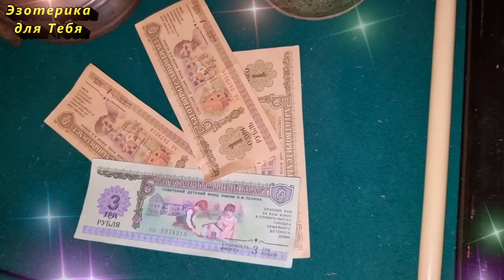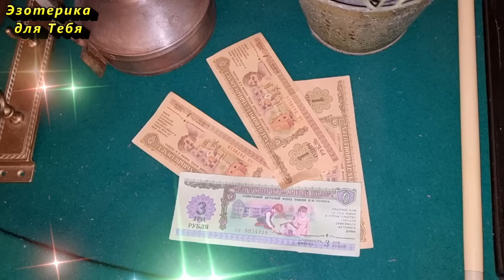Срочно спустите в унитаз эти вещи, поэтому и живете в болоте бедности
👉 Избавьтесь от всего, что притягивает бедность и увидите ка Ваша жизнь, начнёт меняться в лучшую сторону, уйдут финансовые проблемы, деньги будут появляться стабильно вокруг Вас, а о безденежье, которое мешало спокойно жить на протяжении долгого периода времени покинет Вас и Вы больше никогда даже и не вспомните о нём.

✏️ Напишите в комментарии эти слова, таким образом вы активируете их действие:
«Я люблю деньги и отношусь к ним, как к своим друзьям.
Я открываюсь потоку изобилия. Я богатый человек. Истинно. Да будет так!”

Больше интересного на КАНАЛЕ ЭЗОТЕРИКА ДЛЯ ТЕБЯ:
Самые интересные видео: